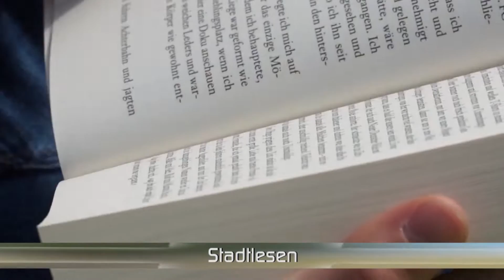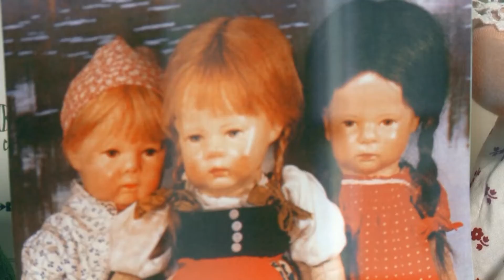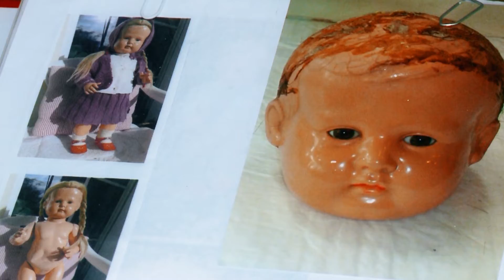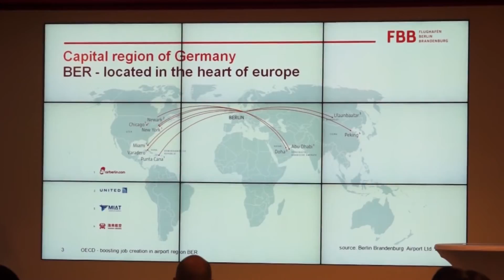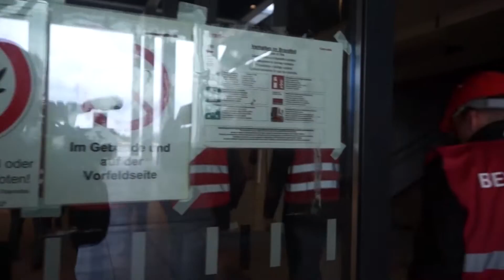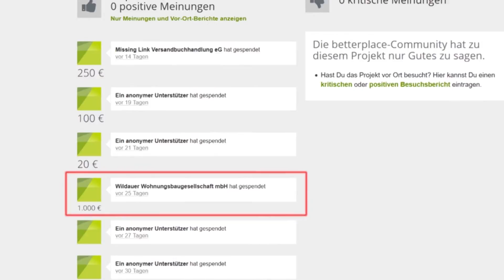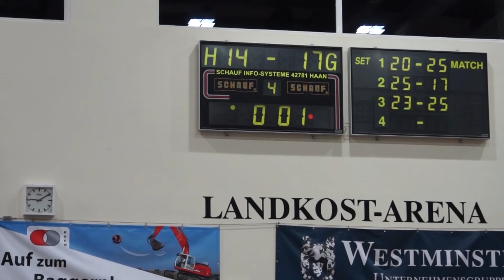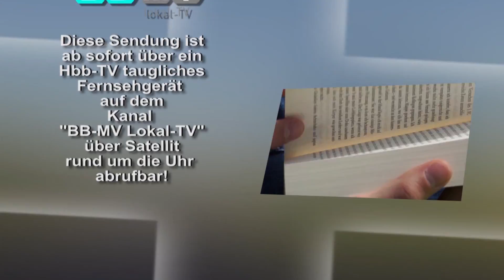Drehkreuz KW Ausgabe 133 vom 25.03.2016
Puppenausstellung – zu Besuch im Dahmeland-Museum | Jobmotor BER - OECD Workshop in Schönefeld | StadtLesen – Fortsetzung einer Erfolgsgeschichte | Abstiegskampf – Netzhoppers gegen Powervolleys Düren | Moderation: Jonas Möckel | Drehkreuz KW - Das Regionalmagazin jeden Freitag & Montag um 17.30 Uhr über Satellit auf BB-MV Lokal-TV